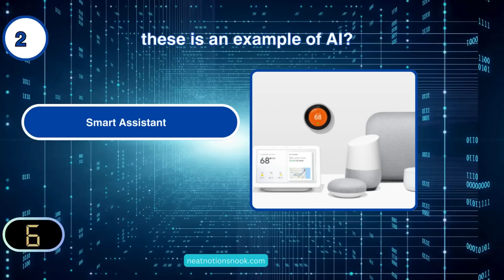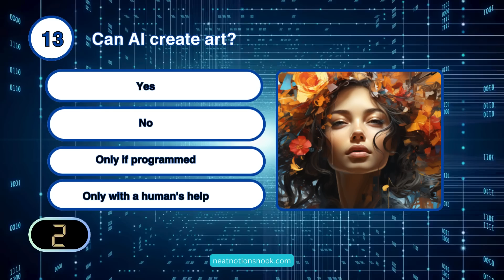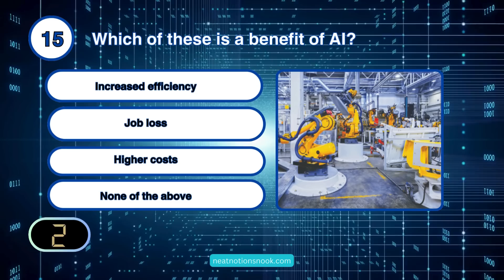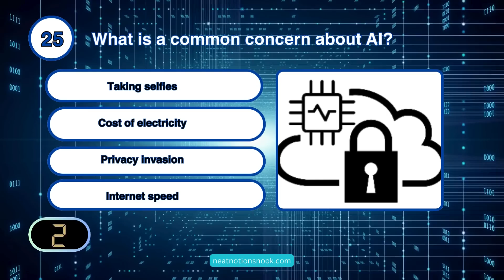Artificial Intelligence Quiz Challenge: Sharpen Your AI Skills!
🤖✨ Welcome to our Artificial Intelligence Test! ✨🤖

Step into the captivating world of Artificial Intelligence and challenge your knowledge with 25 engaging multiple-choice questions! From the intricacies of smart assistants to the complexities of self-driving cars, this comprehensive quiz encompasses all facets of AI. Whether you’re an AI novice or a seasoned tech enthusiast, this quiz offers a unique opportunity to test your understanding, expand your knowledge, and have fun. Prepare for an exciting and informative journey through the world of AI, where every question brings you closer to mastering this cutting-edge technology.

🔍 How to Play:

Answer 25 multiple-choice questions
Challenge your friends and share your scores!

Harry Potter Challenge
Flag Challenge
Spell the Country
Bookmark Quiz
80's Trivia Challenge

Quiznique Videos
Product Showcase Videos

Join the Neat Notions Circle for Exclusive Benefits! 🌟

Exclusive Discounts and Offers 🛍️
Sneak Peeks and Early Access 🔎
Monthly Freebies and Printables 🎁
Exclusive Content and Tips 💡

We can’t wait to welcome you to our special membership club.

About Neat Notions Nook:
Neat Notions Nook is your destination for simplifying lives and enhancing daily routines with motivation, efficiency, and style.

Don't forget to check out our fun downloadable quizzes on Neat Notions Nook! 📝✨